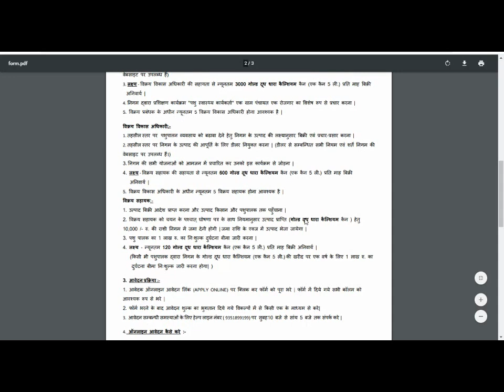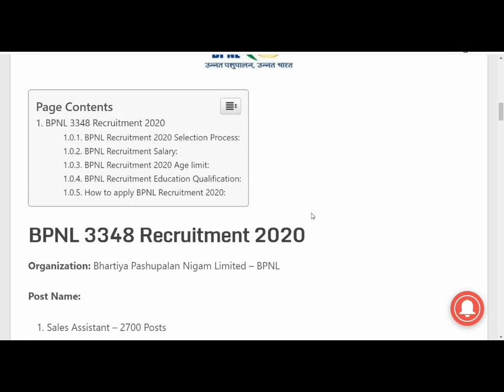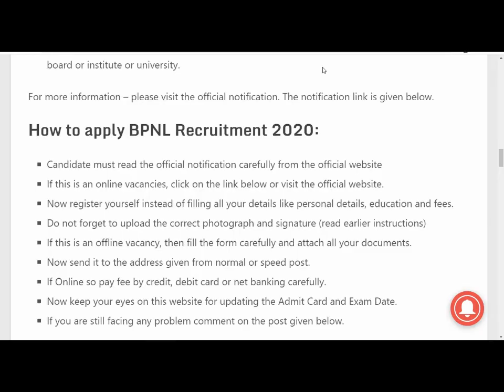BPNL Recruitment 2020 | Bhartiya Pashupalan Vibhag Vacancy 2020 | 10वी पास | 3348 पोस्ट | All India